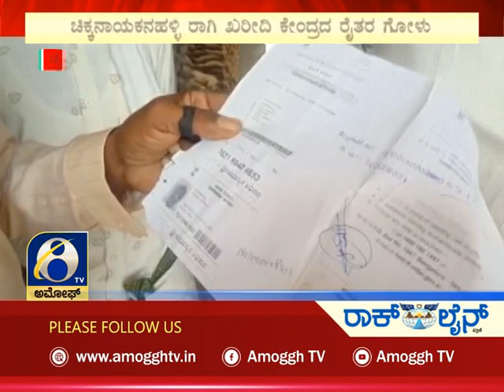ಅಮೋಘ್ ನ್ಯೂಸ್ | Amoggh News | @8pm | 09-05-2022